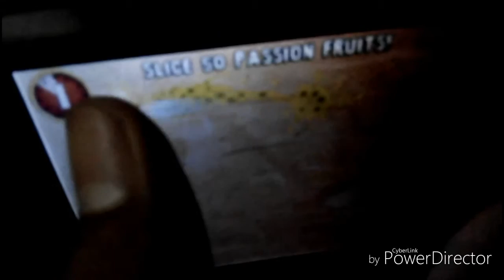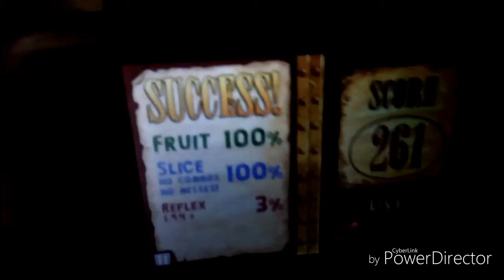DS dolanan fruits ninja PIBHD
Rodok biasa biasa ae